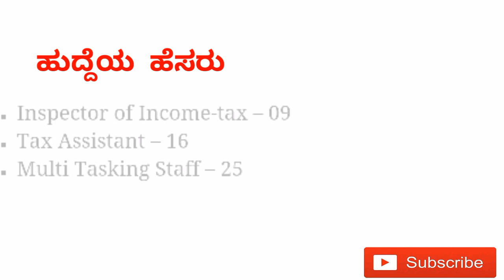Income Tax Dept Recruitment 2018